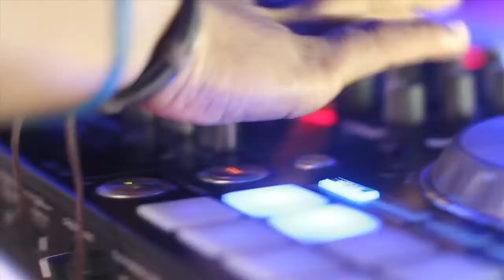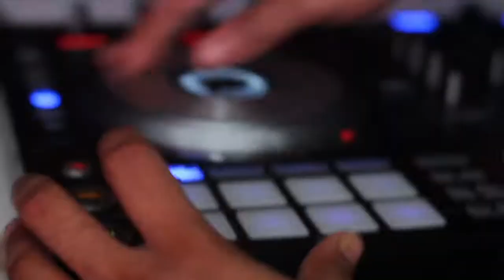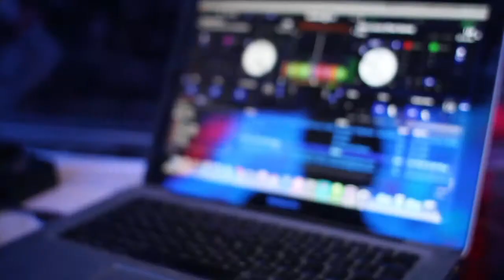GHOSTS - THE AFTER MOVIE - ARTEMEDIA E SIGUI SABURA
O video da festa de Halloween mais "in" de Cabo Verde
By Sigui Sabura
Uma produção by Artemedia Audiovisual
Imagem: Paulino Monteiro e Kevin Leandro
Edição: Kevin Leandro
Color Ground: Kevin Leandro
Realização: Kevin Leandro
Artemedia@Novembro2014